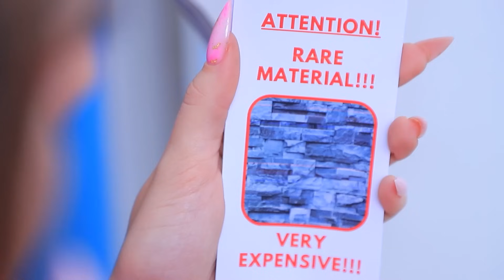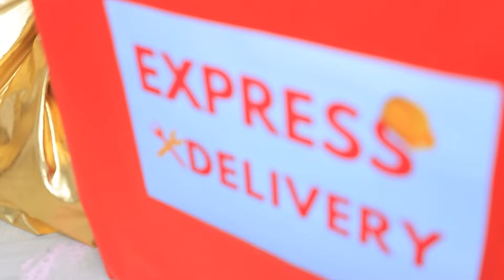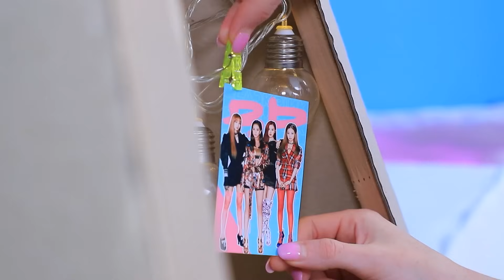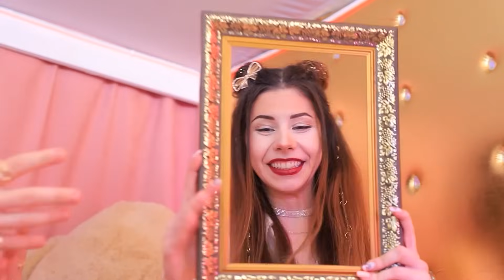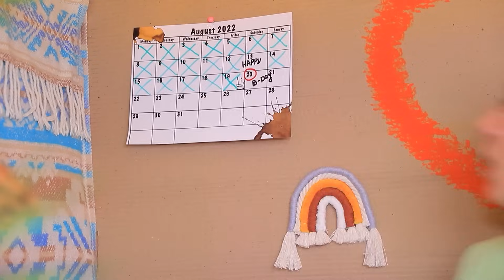On A Construit Des Mini Maisons ! Pièce Secrète Fauchée VS Riche VS Giga Riche !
Caroline est la reine de l'université ultra friquée, elle a toujours ce qu'il y a de mieux. Et elle aura aussi la meilleure maison secrète... mais que reste-t-il aux autres qui n'ont pas autant de succès qu'elle ? Voyons voir quelles maisons secrètes les autres filles ont construit.